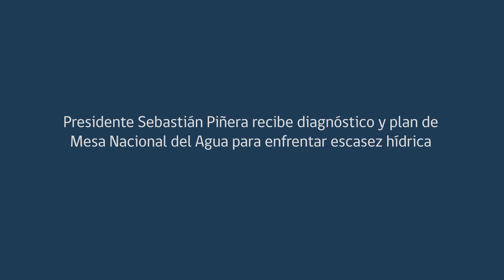Presidente Sebastián Piñera recibe diagnóstico y plan de Mesa Nacional del Agua ante escasez hídrica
Primer Mandatario valoró propuesta entregada por el Ministro de Obras Públicas, Alfredo Moreno, y aseguró que “tenemos como meta asegurar el agua potable a todos los habitantes de nuestro país y también asegurar el agua para las actividades productivas. Esa es la gran tarea y la gran meta”.